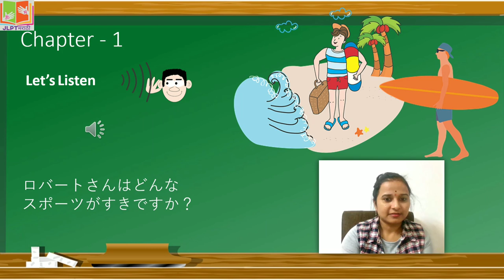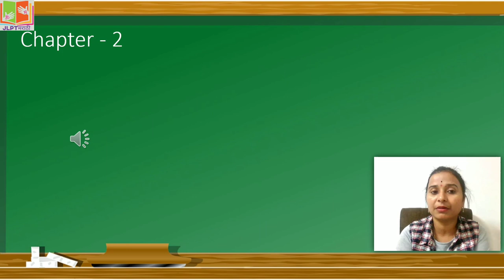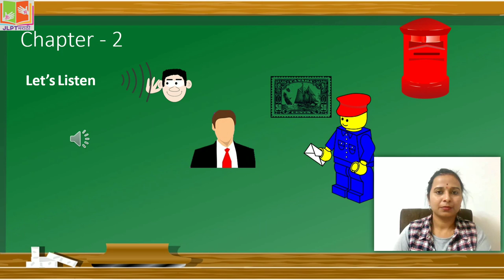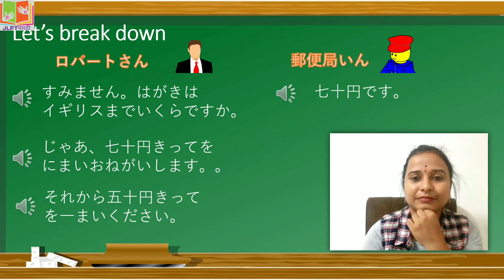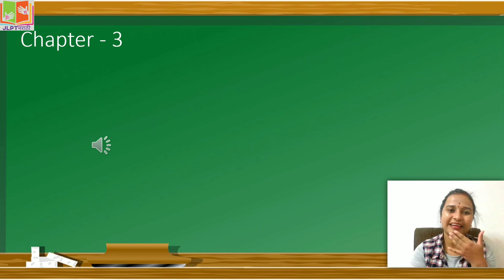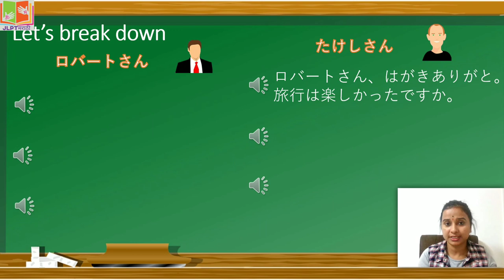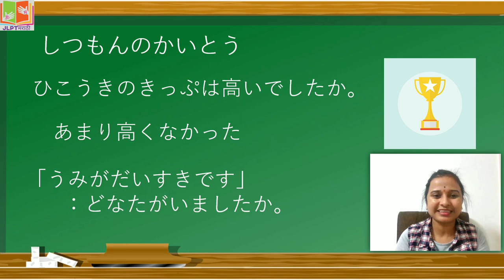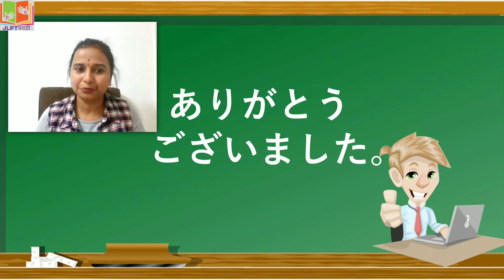Listening#3|Learn Japanese in Marathi|ちょっかい|Conversation|JLPT N5|Fake Food|食品サンプル|जपानी मराठीतुन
Learn Japanese by Conversation with Listening Practice and explanation in Marathi
1. Listen to simple conversation
2. Listen to medium size conversation.
3. 食品サンプル !

Please share your feedback and comments and what you like about video or what information you want :)

कृपया आपला अभिप्राय आणि आपल्याला व्हिडिओबद्दल काय आवडते किंवा कोणती माहिती हवी आहे, हे नक्की विडिओ खाली असलेल्या कंमेंट मध्ये  नमूद करा .